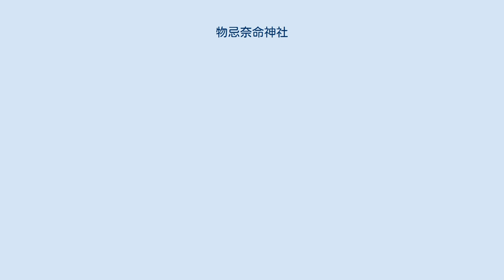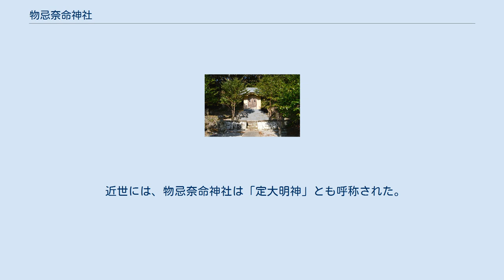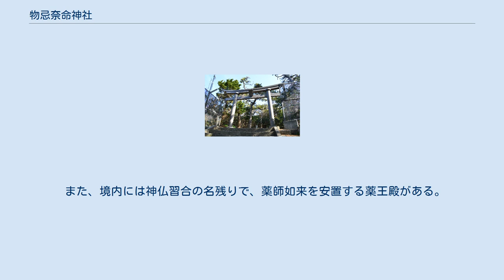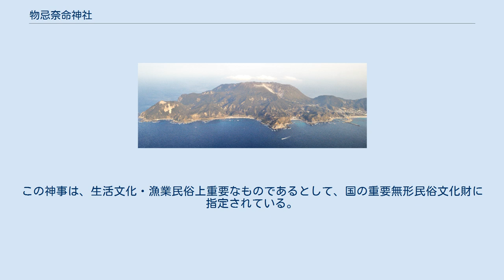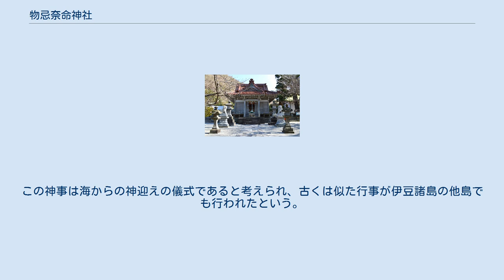物忌奈命神社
一の鳥居 物忌奈命神社（ものいみなのみことじんじゃ）は、東京都神津島村にある神社。
式内社（名神大社）で、旧社格は府社。
 神津島の鎮守で、前浜集落北部の丘上に鎮座する。
 鎌倉時代末期の成立とされる『三宅記』では、三嶋神が神集島（神津島）に置いた「長浜の御前」から長子「たゝない王子（たたない王子）」、次子「たふたい王子」が生まれたと記す。
これら3神の社はそれぞれ阿波命神社、物忌奈命神社、日向神社に比定される。
 平成12年の震災で圧壊した本殿から「集島定大明神」(づしまさだめだいみょうじん？)の扁額が見つかる。
 神津島全景中央は承和5年（838年）に大噴火を起こした天上山。
その下の浜辺（長浜）に阿波命神社が、右端の集落に物忌奈命神社が鎮座する。
 創建は不詳。
 国史の初見は『続日本後紀』の承和7年（840年）における記事で、上津島（神津島）に坐す神は阿波神は三嶋大社本后である旨、物忌奈乃命はその御子神である旨、そしてこの神々のため神宮四院が新たに造営された旨が記載されている。
同記事では、続いて神院の様子が描写される。
そして、去る承和5年（838年）7月5日夜に神津島で激しい噴火が発生したといい、占いの結果、それは三嶋大社の後后が位階を賜ったにも関わらず、本后たる阿波神には沙汰がないことに対する怒りによるものだと見なされた。
同記事にある「後后」とは、静岡県下田市の伊古奈比咩命神社祭神を指すとされており　、先の天長9年（832年）には三嶋神・伊古奈比咩命両神を名神に預けるという記事が載っている。
 上記の承和7年の記事を受けて、約一ヶ月後に阿波神・物忌奈乃命両神の神階は無位から従五位下に昇った。
その後はいずれも阿波咩命とともに、嘉祥3年（850年）に従五位上が授けられたのち、同年には官社に列し、仁寿2年（852年）には正五位下に昇った。
 延長5年（927年）成立の『延喜式』神名帳では、伊豆国賀茂郡に「物忌奈命神社 名神大」と記載され、名神大社に列している。
現在の東京都の中で、名神大社は物忌奈命神社と阿波命神社のみである。
 中世の『伊豆国神階帳』（康永2年（1343年）以前成立）では物忌奈命神社を具体的に示す記載は見えないが、一説に「正一位天満天神」がこれにあたるとされる。
この中で「天満天神」とは、国府における物忌奈命神社の遥拝所であった三島市の天神社（三嶋大社元摂社）を指すとされる。
 近世には、物忌奈命神社は「定大明神」とも呼称された。
 明治11年（1878年）9月1日、近代社格制度において府社に列した。
 平成12年（2000年）7月1日の新島・神津島近海地震による地滑りで本殿が、その数日後の台風による地滑りで社務所兼参集殿が倒壊したが倒壊した本殿から「集島定大明神」の扁額が発見された。
 その後、平成18年に社務所兼参集殿、本殿とも再建された。
 伊豆主要神の神階　年表 社殿（神津島村指定文化財） 境内は平成12年（2000年）7月1日に地震・台風の被害を受けた。
社務所は平成16年（2004年）7月、本殿は平成18年（2006年）4月の再建である。
 本殿は覆堂の形式で、神体を祀る中宮を内蔵している。
この中宮は旧本殿で、文化7年（1810年）の造営、高さ5メートル余りの入母屋造で、様式・彫刻等各所に優れた技法が見られる。
覆殿（本殿）・拝殿も古く貴重なものであり、これらは併せて神津島村指定有形文化財に指定されている。
 また、境内には神仏習合の名残りで、薬師如来を安置する薬王殿がある。
 いずれも境内社。
 例祭は、8月1日・2日に行われる。
古くは旧暦6月の酉日に行われたという。
 8月2日の祭典後には、境内においてかつお釣り神事が行われる。
神事では境内を漁場に見立て、青竹を組んで作った舟形に漁夫に扮した若者が乗り込み、出船、カツオ（鰹）釣り、帰港、入札に至るまでの一連の模様が模擬的に再現される（詳細は「神津島のかつお釣り行事」を参照）。
 神津島では江戸時代から明治前半にかけてカツオの一本釣りが盛んであった。
この神事は、島を支えたカツオ漁を背景に奉納される豊漁祈願の神事とされる。
なお1月2日の漁業者による「乗り初め」の際には漁船上から観衆・ギャラリーをカツオの魚群に見立てて餅・蜜柑・菓子等を撒き、カツオの一本釣りの所作をする予祝儀礼が行われる。
例祭の神事も、こういった行事が例祭に取り込まれたものと考えられている。
この神事は、生活...